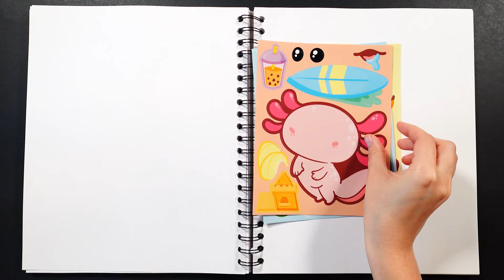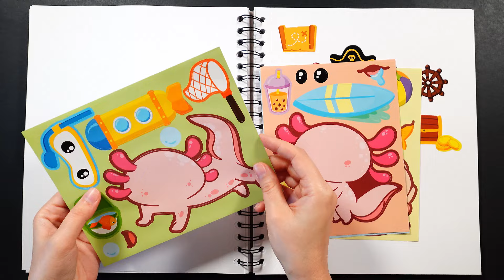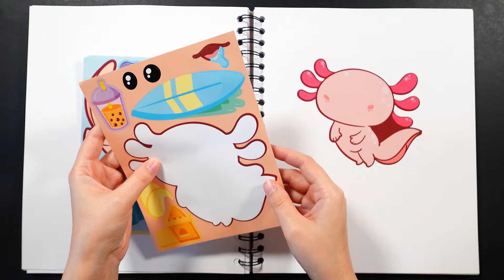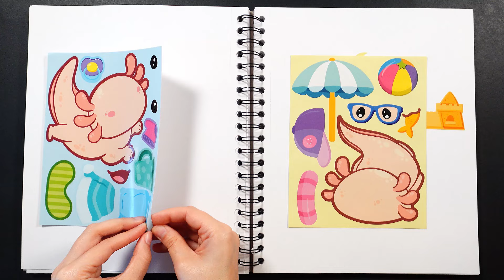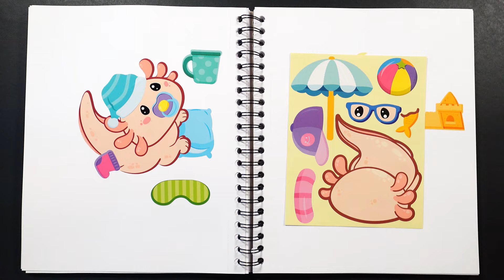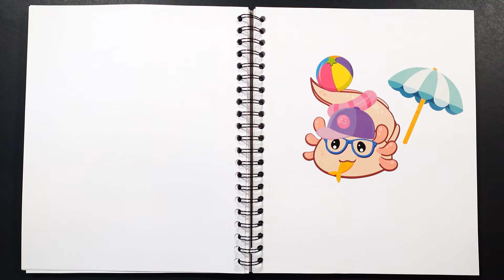CUTE AXOLOTL STICKER BOOK MAKEOVER | FUNNY STICKER ACTIVITY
Dive into the adorable world of axolotls with our "CUTE AXOLOTL STICKER BOOK MAKEOVER | FUNNY STICKER ACTIVITY" video! Watch as we transform plain pages into vibrant, playful scenes using cute and funny axolotl stickers. Perfect for kids and adults alike, this fun sticker activity is sure to spark creativity and bring smiles. Whether you're a sticker enthusiast or just looking for a relaxing pastime, join us for a delightful sticker makeover adventure! Don't miss out on the fun and creativity!